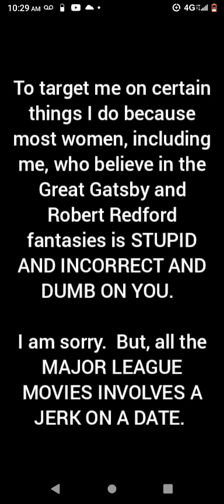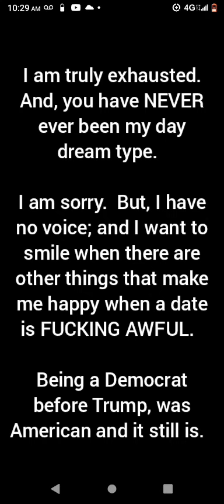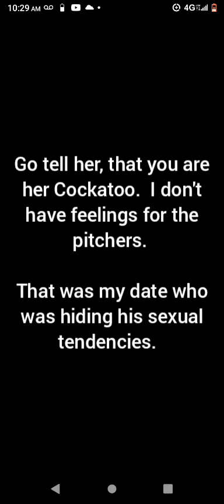I'm a Democrat. But, I'm sending an apology to Jeb Bush.